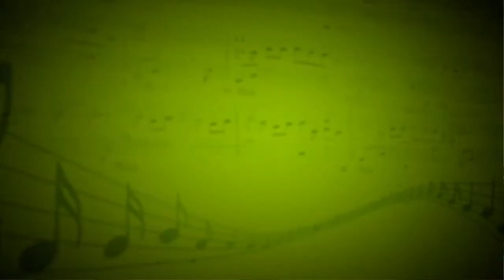Прогулка (Д.Кабалевский) - Евгений Шульц (Скрипка,фортепиано) - Рогова Людмила